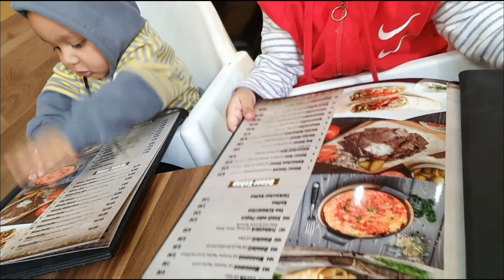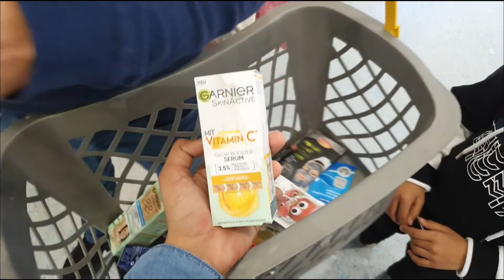Eid mubarak youtube family|| turkish hotel main Lunch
Pakistani vlogger in Germany